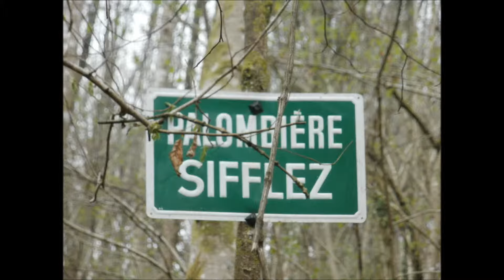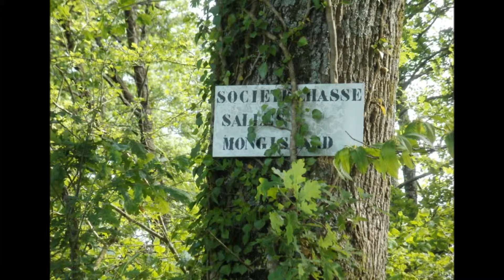sortie du 07 mai 2013